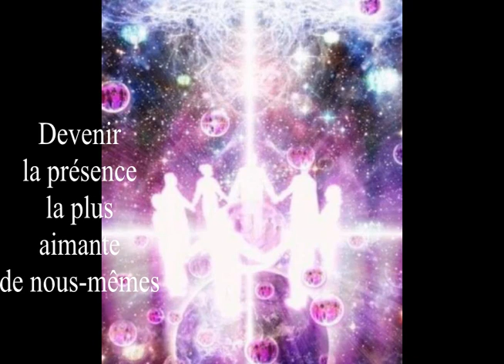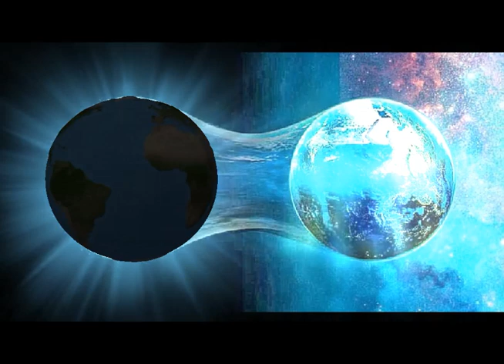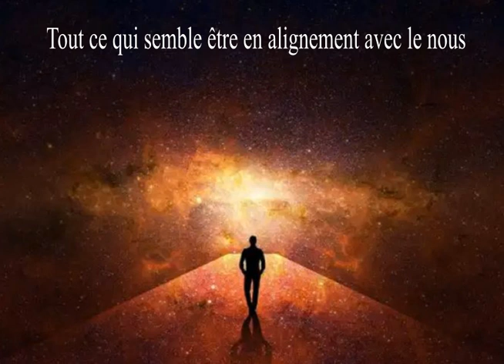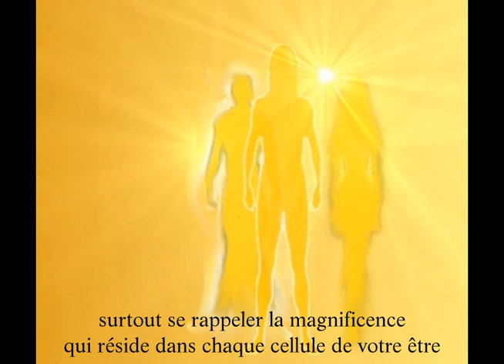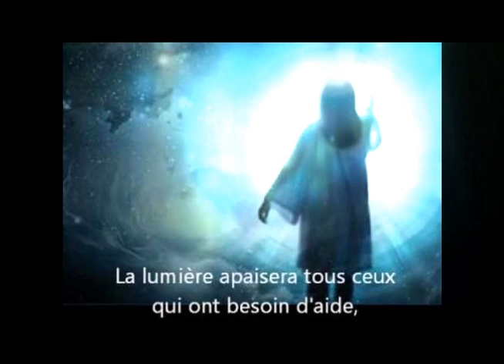L'alchimie se produit dans le monde de l'éveil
Quelle réjouissance de s’apercevoir que de plus en plus d'âmes prennent contact avec leur je suis. L'alchimie de l'éveil suit son courant comme l'eau limpide dans les océans. Je vois autour de moi , des petits pas et de grands pas . wow quel amour de se retrouver en contact avec nos je suis . Merci
La musique est de Steven Sicard

Que toutes énergies toxiques, parasites malveillantes contre la chaîne Sylvie soient transmutées en amour et en lumière avant de repartir vers sa source d'origine et cela dans toutes les directions de l'espace et du temps jusqu'à l'infini . Il en est ainsi merci merci merci 💓💓💓